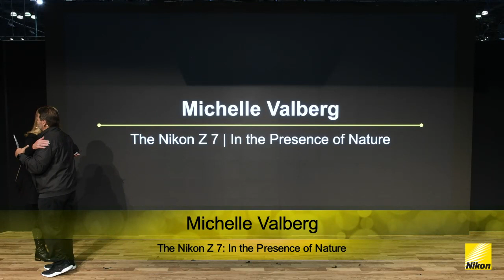Nikon Live at PhotoPlus Expo 2018: Michelle Valberg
Watch as Michelle Valberg talks about The Nikon Z 7: In the Presence of Nature at PhotoPlus Expo 2018 in New York, NY.